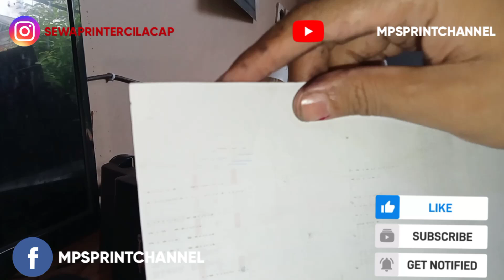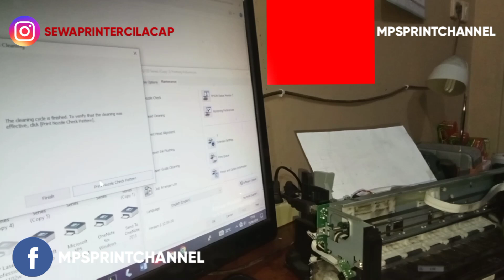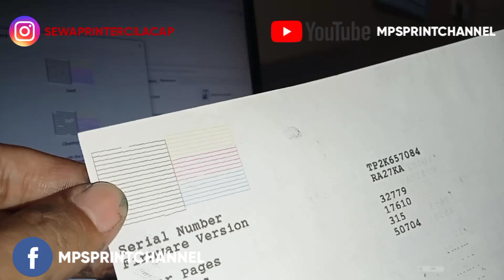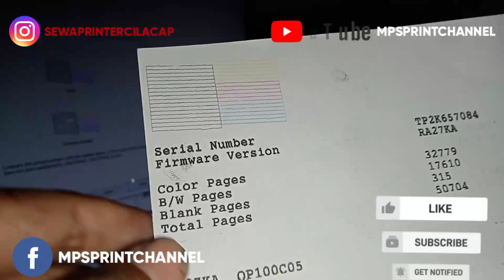CARA MUDAH SERVIS PRINT HEAD EPSON L120 L121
BERLAKU UNTUK TIPE LAINNYA YANG SETARA.